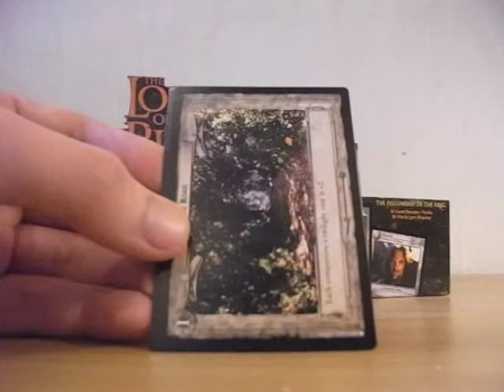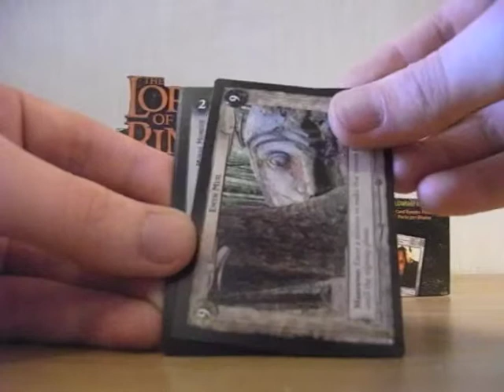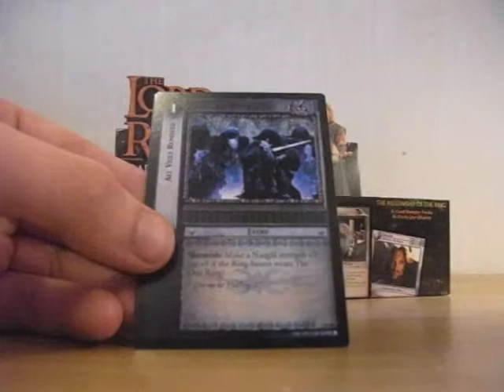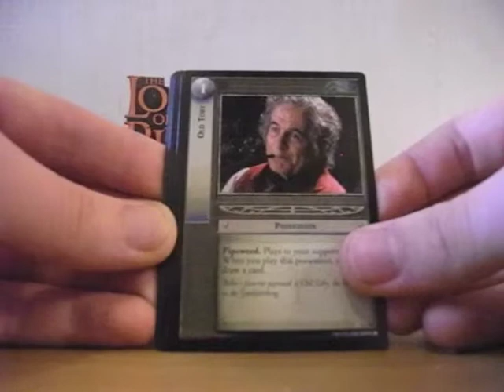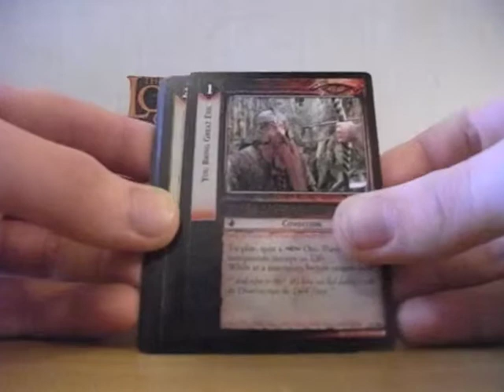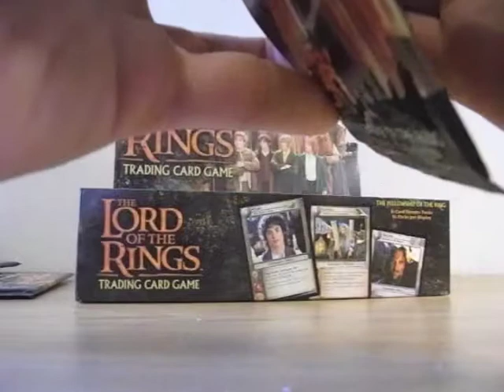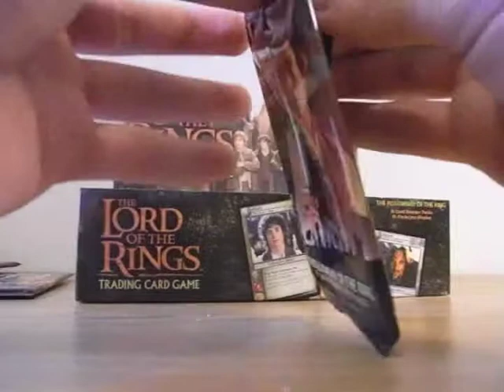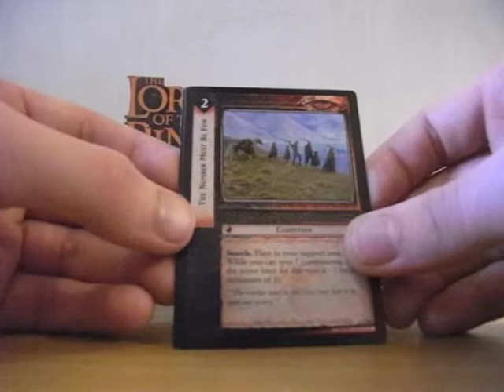Lord Of The Rings TCG: Fellowship Booster Box Unboxing Pt. 3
Unboxing of a Fellowship of the Ring Booster Box, as I try to collect all 3000+ cards in the LOTR TCG.